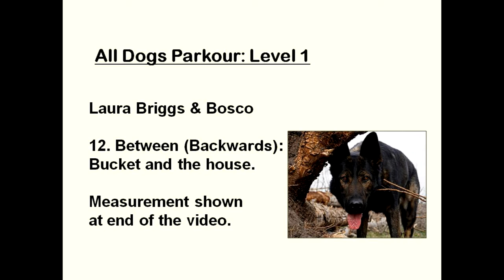All Dogs Parkour (Level 1) - EF #12: Between (Backwards) (Bucket and the House)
Environmental Feature: Bucket and corner of the house.